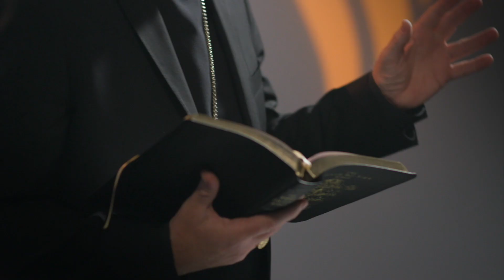La Realidad Histórica de Jesús - Sermón del Domingo del obispo Robert Barron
Amigos, un par de años atrás, se hizo una encuesta en Gran Bretaña que reveló que la mayoría de la gente allí considera que Jesús no fue un personaje real, histórico, sino más bien un personaje mítico. Existen toda clase de sistemas espirituales que se involucran en lenguaje mítico que guardan verdades espirituales –pero eso no es el Cristianismo.